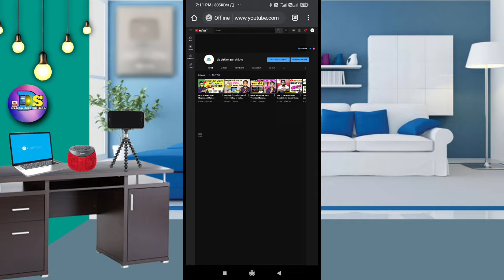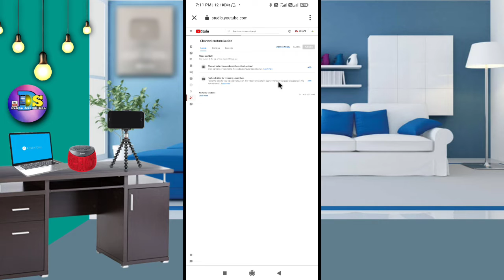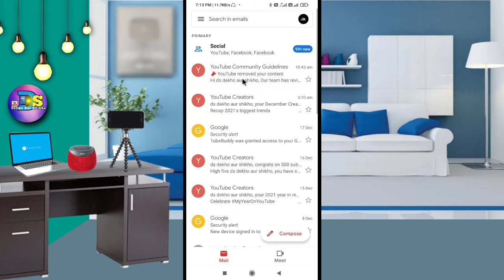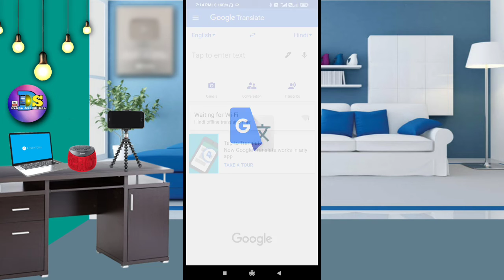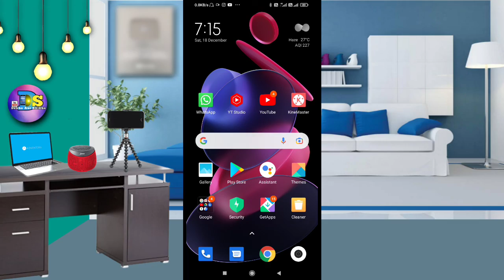Youtube ने मेरा एक वीडियो Dellet/Remove कर दिया? 😂 Youtube Ne Mera Ek Video Ko Remove Kar Diya 😂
Today I have told in this video that?Youtube ने मेरा एक वीडियो Dellet/Remove कर दिया? 😂 Youtube Ne Mera Ek Video Ko Remove Kar Diya 😂
👉I use all this to make youtube videos.

My Ringlight.